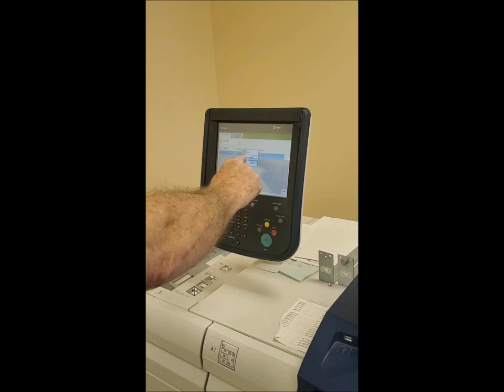Lot 5: Xerox Versant 80 Press With Xerox Fiery Workstation, Includes EFI ES-2000 Spectrometer